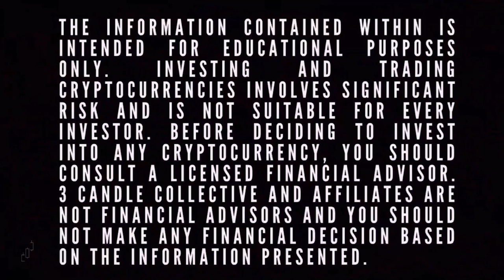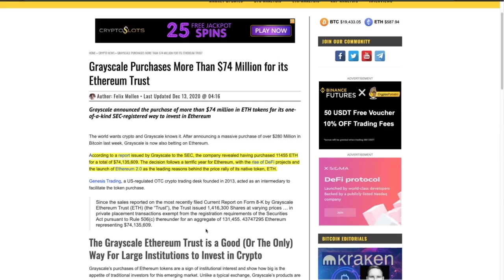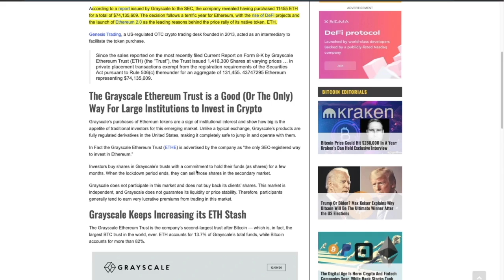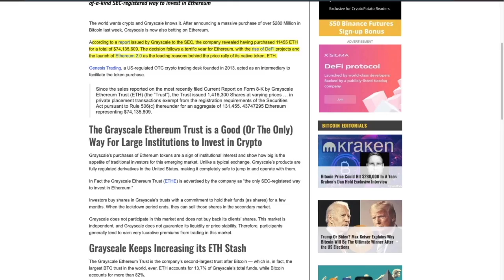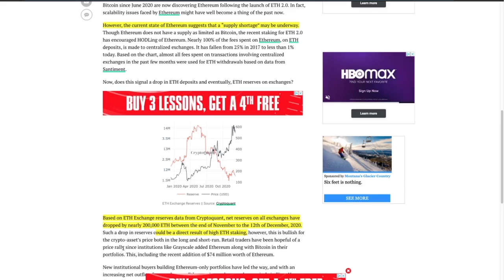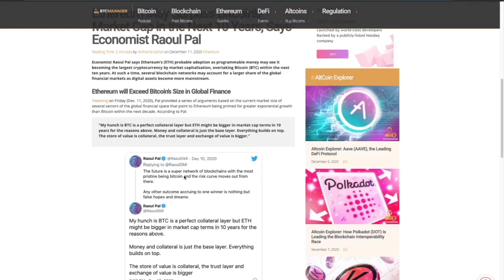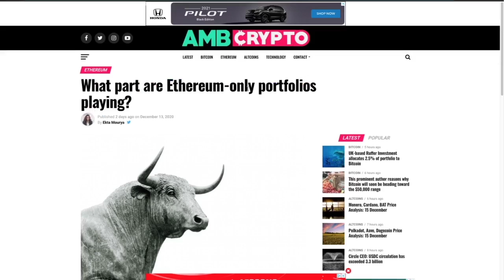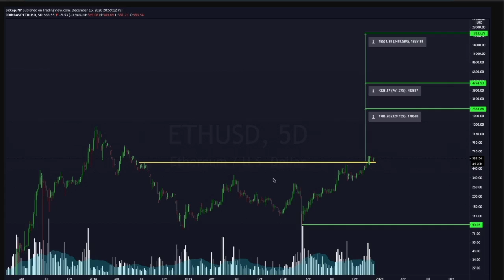I'M BUYING ETHEREUM RIGHT NOW! HERE'S WHY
Ethereum is placed to capture areas like the $1.2 quadrillion derivatives layer, the $70 trillion equities arena, and the $260 trillion debt market.
These market segments are also in addition to the tokenization potential that already exists on the Ethereum chain, with decentralized finance (DeFi) playing a critical role in its evolution.

SPOT trading strategy that backtests 2 years with a 70% win rate (or better)
CLONED versions of famous indicators :)
CUSTOM indicators, Oscillators, and Strategies

If you don’t have your crypto on a hardware wallet, WHAT ARE YOU DOING?! Remember.. NOT YOUR KEYS… NOT YOUR WALLET! Leaving your BTC on exchanges like Coinbase and others, is risking losing it! Especially in times like these.

100% Free ICO - Definitely check this one out!
Pi is a new digital currency developed by Stanford PhDs, with over 3.5 million members worldwide. To claim your Pi, use my username (BitCapJohnny) as your invitation code.